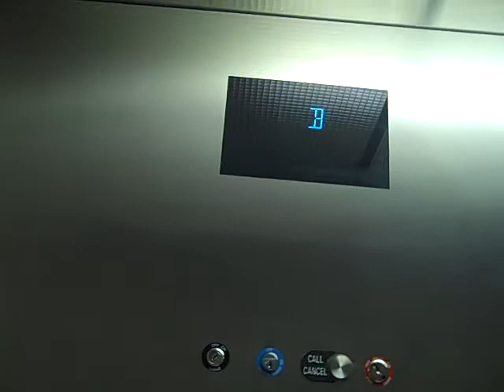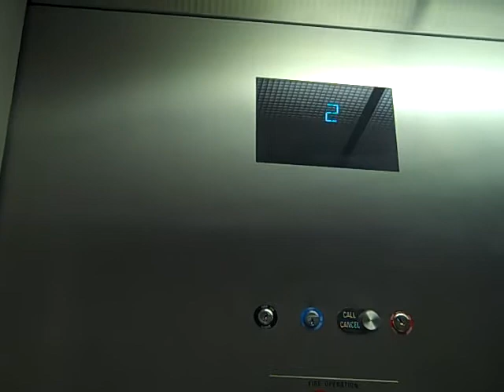Otis elevator at holliston public town hall